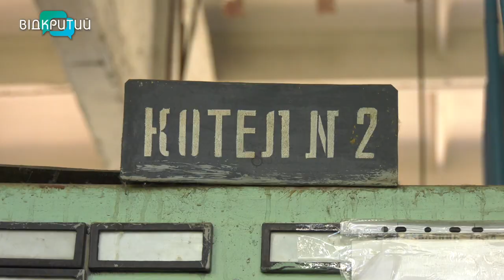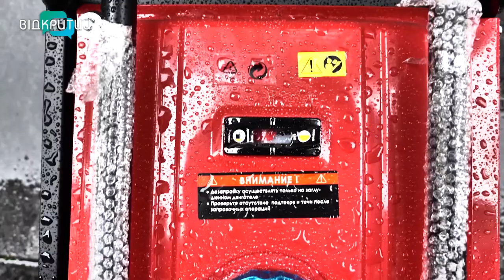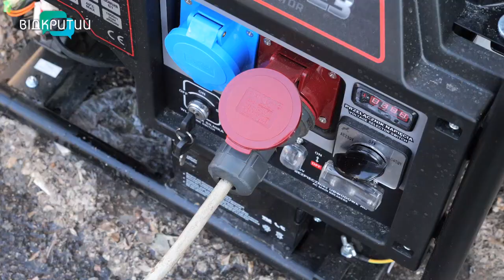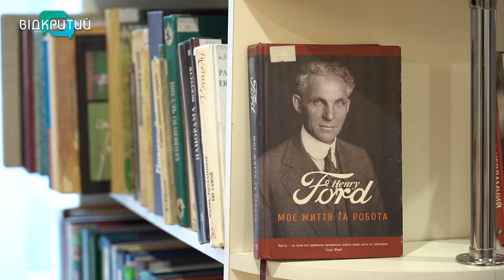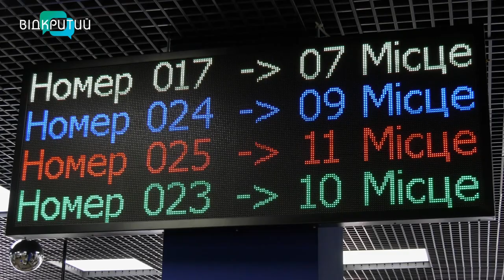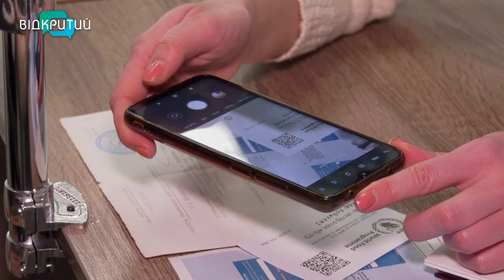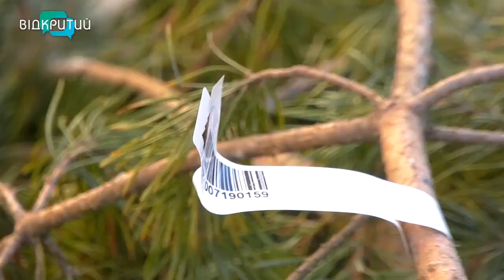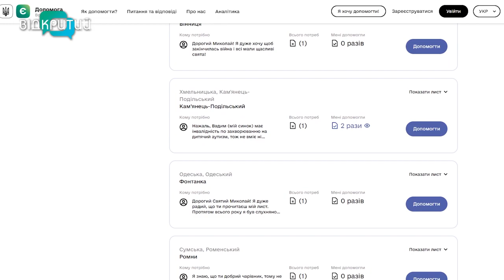Новини OPEN NEWS від 20 грудня 2022 року 18:15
- Енергонегода не робить погоди. Як працюють дніпровські б’юті-майстри без світла, води й опалення
- Як у Дніпрі перевіряють ялинкові базари
- "Футбол заради Перемоги". У Дніпрі розігрують футболку та м’яч від футболіста з матчу зірок